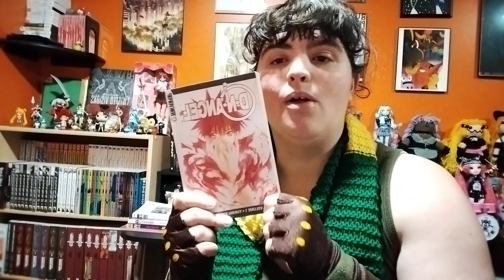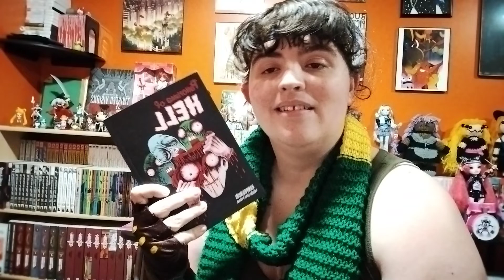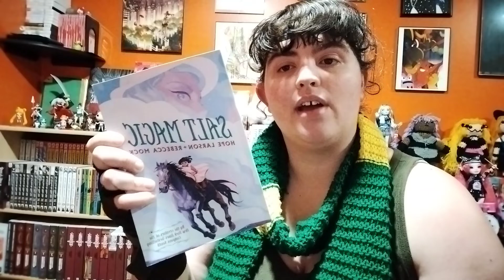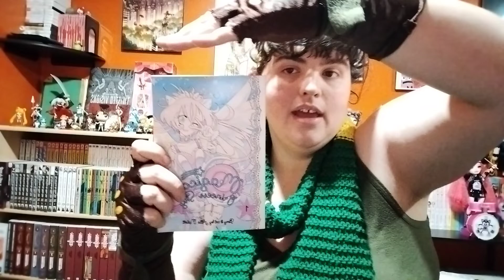Orange's June 2024 Manga Haul!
Anyone else having trouble with their Crunchyroll Store orders?